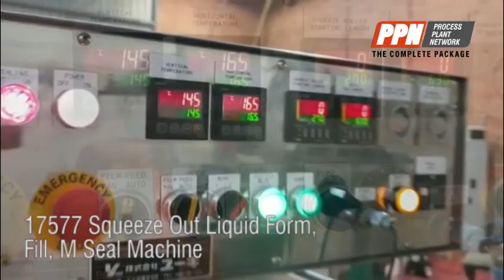17577 Squeeze Out Liquid Form, Fill, M Seal Machine